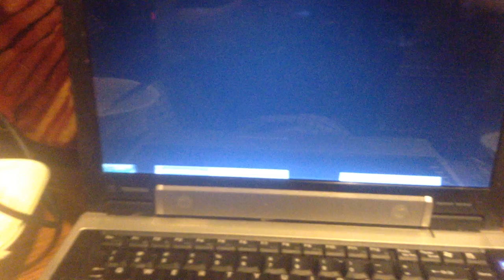jax car wash